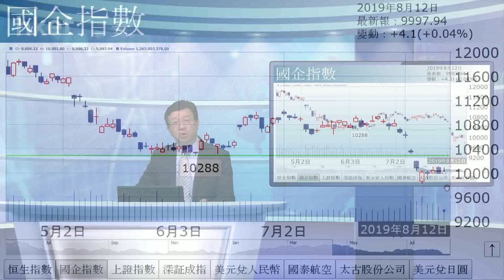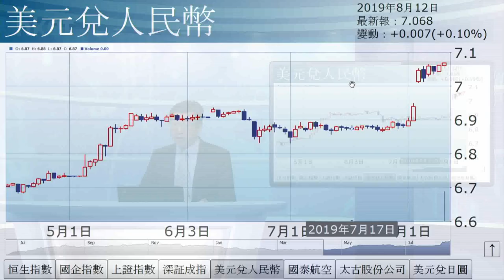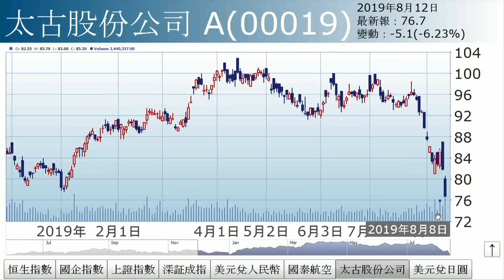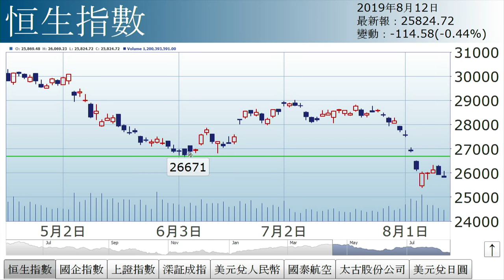李國慶︰黑色星期一（2019年8月12日）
【香港經濟日報】《投資理財》主編李國慶表示，港股早市一度衝高，重上26000關，豈料尾市倒跌，無法扭轉黑色星期一形勢。……（更多內容：